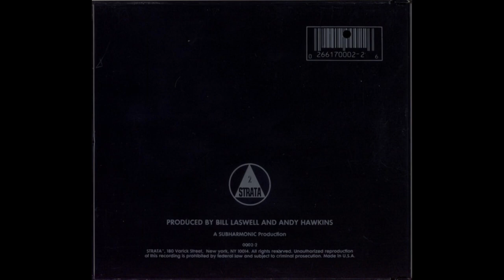Azonic - Halo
Blind Idiot God were a trio, Andy Hawkins (guitar), Gabriel Katz (bass), and Ted Epstein (drums), who were ideally part of the St Louis (Missouri) school of post-rock, although they only landed on record after moving to New York.

Their music was purely instrumental, and far from catchy. Their sonic storms were worthy of the grimmer MC5, their flailing equaled hardcore in frenzy, their edginess made Sonic Youth's dissonances seem trivial. Their partitas were inspired in equal measure by Jimi Hendrix (rock), John Coltrane (jazz), and Glenn Branca (avant-garde).

Azonic Halo (Strata, 1994) was Andy Hawkins' new project after Blind Idiot God, yet another epic excursion at the edge of rock's sonic horizons but this time via four lengthy improvised solos (with help from bassist Gabriel Katz). The ten-minute Beyond the Pale unleashes a tornado of Hendrix-ian feedbacks, violent fits of angst-laden hallucination. The twelve-minute Shore explores the other (contemplative) side of the coin via a droning raga-like distortion, first soaring to the skies and then descending again to Earth. The eleven-minute Headwaters sends waves of metallic dissonance against an oscillating drone. The twelve-minute Raze is the gothic, suspenseful closer, sending alien tremors up cascading walls of white noise that sometimes sound like baroque keyboards played by the fingers of a mad ghost. Few albums in the history of rock music packed and conveys so much emotion with such minimal means.
This transcendent work is the equivalent of Peter Green's End of the Game (1969) for the punk and post-industrial generation: the soundtrack of a soul awash in the massive neurosis of his era.

Tracklist:

    "Beyond the Pale" - 00:00
    "Shore" - 10:16
    "Headwaters" - 22:49
    "Raze" - 34:14

Genre: Experimental
Year of issue: 1994
Carrier: CD
Publisher (label): Indivisible
Country: United States of America
Audio codec: FLAC (*.flac)
Rip type: tracks+.cue
Audio bitrate: lossless
Source (releaser): What.CD